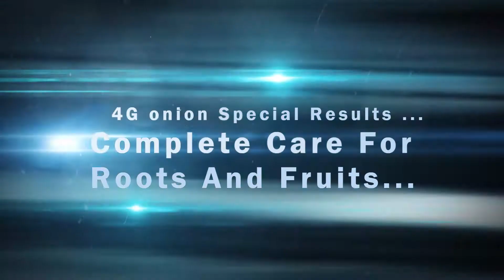कांदा बीज उत्पादन कसे तयार करावे / कांदा बीज उत्पादन तंत्रज्ञान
ARYAN BIOTECHNOLOGY ARYAN BIOTECH I'm on Instagram as @bhalekarmahesh. Install the app to follow my photos and videos.
 फुले
ऍस्टर
ऍस्टर हे वर्षभर भरपूर विविधरंगी फुले देणारे आणि कमी कालावधीत चांगले उत्पन्न देणारे फूलझाड आहे. या विभागात या फुलासंबधी सविस्तर माहिती दिली आहे.

एकात्मिक फलोत्पादन विकास अभियान
सन २००५-०६ साली फलोत्पादन क्षेत्राच्या सर्वकष विकासासाठी केंद्र सरकारने राष्ट्रीय फलोत्पादन अभियान या महत्वाकांक्षी अभियानाची सुरूवात केली आहे.

केवडा
भारतीय द्वीपकल्पाच्या पूर्व व पश्चिम किनाऱ्यांवर, ओरिसा, मध्य प्रदेश, सुंदरबन, ब्रह्मदेश, अंदमान बेटे इ. ठिकाणी असून शोभेकरिता व सुगंधी फुलोऱ्याकरिता बागेतही लावतात..

गॅलार्डिया फुलांची लागवड
कणखरपणामुळे गॅलार्डियाचे पीक वर्षभर घेता येते; मात्र कडाक्‍याची थंडी तसेच अतिपर्जन्यवृष्टी या फुलपिकास मानवत नाही.

ग्लॅडिओलस लागवड
ग्लॅडिओलसच्या लागवडीसाठी मध्यम प्रतीची, पाण्याचा चांगला निचरा होणारी जमीन निवडावी. चुनखडी, तसेच हलक्‍या बरड जमिनीत याची लागवड करू नये.

ग्लॅडिओलस लागवडीची माहिती
ग्लॅडिओलसच्या लागवडीसाठी मध्यम प्रतीची, पाण्याचा चांगला निचरा होणारी जमीन निवडावी. पोयट्याची आणि चांगला निचरा असणारी जमीन फुलांचे लांब दांडे आणि कंदवाढीस उपयुक्त असते.

झेंडू
या विभागात झेंडू फुलशेती संबधी माहिती दिली आहे.

झेंडू लागवड
झेंडूमध्ये अनेक प्रकार व जाती आहेत, परंतु काही ठराविक जाती आपल्या हवामानात चांगल्या येतात.

डेझी पिकाची लागवड
पिवळी डेझी (गोल्डन रॉड) या फुलांचे लांब दांडे असतात. दांड्यांवर असंख्य छोट्या, गोल, पिवळसर-हिरव्या कळ्या व नाजूक, छोटी, उमललेली पिवळी फुले असतात.

डेझी लागवड
पिवळी डेझी फुलांच्या दांड्यांना वर्षभर मागणी असते. ही वनस्पती बहुवर्षायू असल्याने वर्षभर फुलांचा सातत्याने पुरवठा करणे शक्‍य आहे.

नियंत्रित शेती तंत्रज्ञानाद्वारे फुलांचे उत्पादन
हवामानात विविधता असल्याने वेगवेगळया फुलांची लागवड वेगवेगळया स्थानी करता येते. त्या उत्पादित फुलांची गुणवत्तासुध्दा स्थानपरत्वे वेगवेगळी असते.

निशिगंध
या विभागात निशिगंध फुलांच्या पिकाविषयी माहिती दिली आहे.

निशिगंध लागवड
निशिगंधाच्या लागवडीसाठी पाण्याचा चांगला निचरा होणारी आणि भरपूर सेंद्रिय पदार्थ असलेली जमीन निवडावी.

पिवळी डेझी लागवड
पिवळी डेझी (गोल्डन रॉड) हे अत्यंत कणखर पीक आहे. फुलांचे बुके/गुच्छ तयार करताना पिवळ्या डेझीचा वापर केला जातो.

फुलशेतीचे जागतिकीकरण व विक्री व्यवस्थापन
शेती करणे ही भारताची खूप जुनी परंपरा असली तरी सामाजिक सुधारणा आणि विकासाच्या दृष्टीने एक शास्त्र म्हणून फुलशेती अतिशय महत्वाची कामगिरी बजावत आहे.

फुलशेतीला मिळतेय चालना
फुलशेतीत महाराष्ट्राचे स्थान चांगले आहेच, मात्र मागणीची गरज लक्षात घेऊन विविध राज्यांत फुलशेती चांगलीच बहरू लागली आहे.

मोगरा लागवडीविषयी माहिती...
मोगरा लागवडीसाठी हलकी ते मध्यम, पाण्याचा निचरा होणारी, 60 सें.मी. खोलीची आणि 6.5 ते सात सामू असलेली जमीन निवडावी. हे बहुवार्षिक पीक आहे.

लागवड ऍस्टरची.
ऍस्टरमधील विविध प्रकार, पाकळ्यांची रचना आणि रंग, तसेच फुलांचा टिकाऊपणा या गुणधर्मामुळे या फुलाला बाजारपेठेत चांगली मागणी आहे.

शेवंती
तिचे मूलस्थान चीन व जपान मानतात. विविधरंगी आकर्षक फुलांसाठी तिची लागवड भारतात सर्वत्र मोठया प्रमाणावर होते. पाने साधी, एकाआड एक, सुवासिक व पिसासारखी, पण थोडी विभागलेली, साधारण केसाळ असतात. ಹೂವಿನ ಕೃಷಿ ನಿಶಿಗಂಧ ಗುಲ್ಚಡಿ ಮಾರಿಗೋಲ್ಡ್ ಬೆಳ್  Floriculture Industry कंदवर्गीय फुले : यामध्ये निशिगंधा, ग्लँडीओलस, लिलिज, डेलिया इत्यादी पिकांचा समावेश आहे.  ಕನ್ನಡದ ರೈತರು उडीद पीक व्यवस्थापन उडीद पिकामध्ये फवारणी कोणती घ्यावी उडीद पीक फुल जास्त येण्यासाठी ಉಡಿದ್ ಬೆಳೆ ನಿರ್ವಹಣೆ ಹೆಚ್ಚು ಉಡಿದ ಬೆಳೆ ಹೂವುಗಳನ್ನು ಪಡೆಯಲು ಉಡಿದ್ ಬೆಳೆಯಲ್ಲಿ ಏನು ಸಿಂಪಡಿಸಬೇಕು अद्रक पीक व्यवस्थापन अद्रक पिकास कोणते खत द्यावे अद्रक पीक फवारणी व्यवस्थापन
ಶುಂಠಿ ಬೆಳೆ ನಿರ್ವಹಣೆ ಶುಂಠಿ ಬೆಳೆಗೆ ಯಾವ ಗೊಬ್ಬರ ನೀಡಬೇಕು ಶುಂಠಿ ಬೆಳೆ ಸಿಂಪರಣೆ ನಿರ್ವಹಣೆ हळद पीक व्यवस्थापन हळद खत व्यवस्थापन हळद व अद्रक कंद सड साठी काय करावे हळद पिकाचे अधिक उत्पन्न कसे घ्यावे अद्रक पिकाचे अधिक उत्पन्न कसे घ्यावे ಅರಿಶಿನ ಬೆಳೆ ನಿರ್ವಹಣೆ ಅರಿಶಿನ ಗೊಬ್ಬರ ನಿರ್ವಹಣೆ ಅರಿಶಿನ ಮತ್ತು ಶುಂಠಿ ಗೆಡ್ಡೆ ಕೊಳೆತಕ್ಕೆ ಏನು ಮಾಡಬೇಕು ಅರಿಶಿನ ಬೆಳೆಯಿಂದ ಹೆಚ್ಚು ಇಳುವರಿ ಪಡೆಯುವುದು ಹೇಗೆ ಶುಂಠಿ ಬೆಳೆಯಿಂದ ಹೆಚ್ಚು ಇಳುವರಿ ಪಡೆಯುವುದು ಹೇಗೆ
 लिंबू खत व्यवस्थापन लिंबू पिकास कोणती फवारणी घ्यावी लिंबूस अधिक फुले निघण्यासाठी काय करावे लिंबू पिकासाठी फुल संख्या कशी काढावी लिंबूची साईज वाढवण्यासाठी काय करावे
ನಿಂಬೆ ರಸಗೊಬ್ಬರ ನಿರ್ವಹಣೆ ನಿಂಬೆಹಣ್ಣುಗಳಿಗೆ ಯಾವ ಸ್ಪ್ರೇ ಬಳಸಬೇಕು ಹೆಚ್ಚು ಹೂವುಗಳನ್ನು ಉತ್ಪಾದಿಸಲು ನಿಂಬೆಗಾಗಿ ಏನು ಮಾಡಬೇಕು ನಿಂಬೆಹಣ್ಣಿಗೆ ಹೂವುಗಳ ಸಂಖ್ಯೆಯನ್ನು ಹೇಗೆ ಲೆಕ್ಕ ಹಾಕುವುದು ನಿಂಬೆ ಗಾತ್ರವನ್ನು ಹೆಚ್ಚಿಸಲು ಏನು ಮಾಡಬೇಕು ऊस पिकास आळवणी ಕಬ್ಬಿನ ಬೆಳೆ ನೆಡುವುದುऊसाची नवी जात   VSI CO 18121  Co 18121 हि जात Co 86032 आणि Cot  8021 चे संयोजन आहे